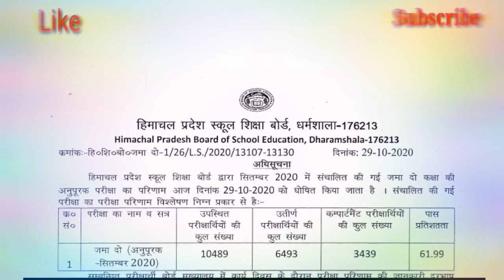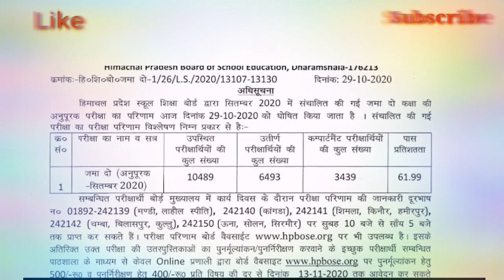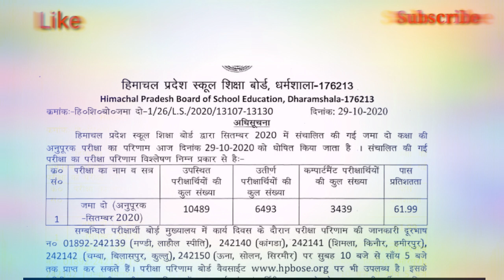HPBOSE कंपार्टमेंट RESULT Out 2020/Hp Compartment result out/hp board compartment result released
your Quarries :
hp board compartment result released
Hp Compartment result out
hp board compartment
hp sos compartment result 2020
hp board 10 compartment date